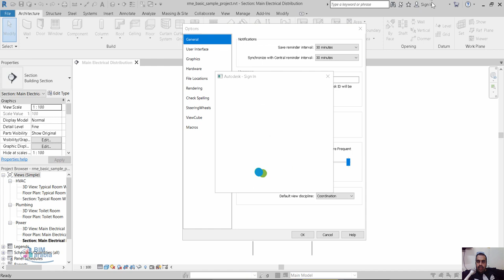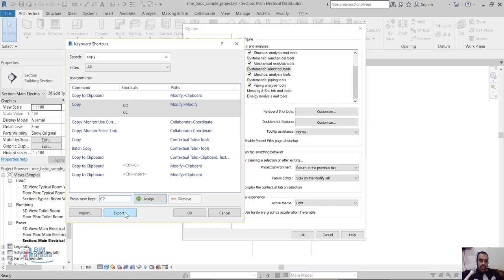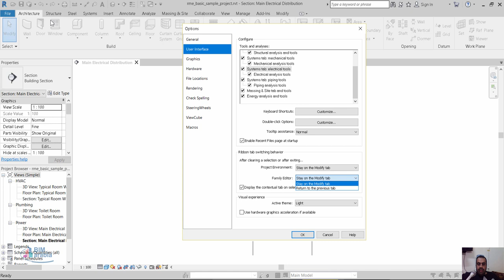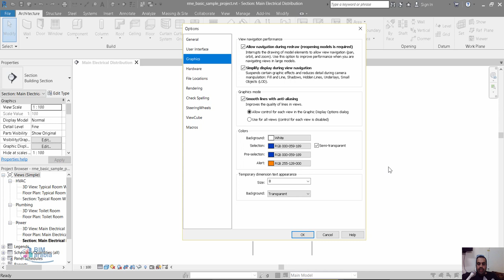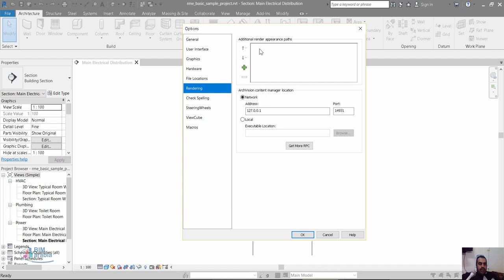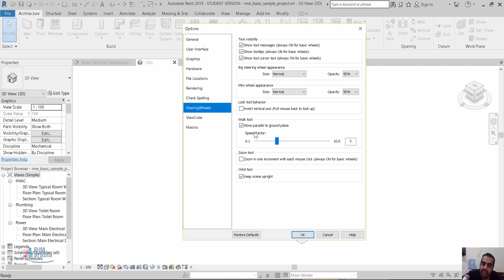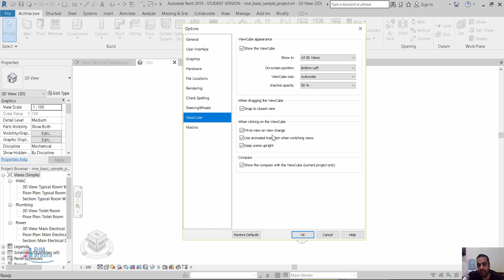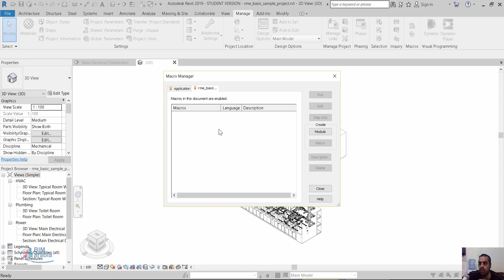revit setting اعدادات الريفيت